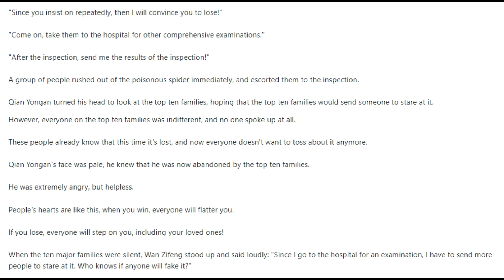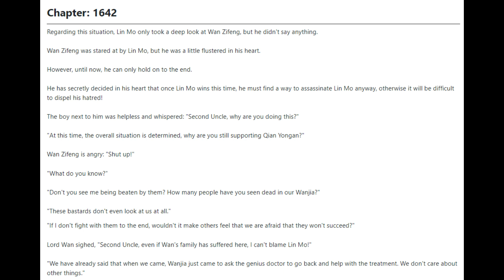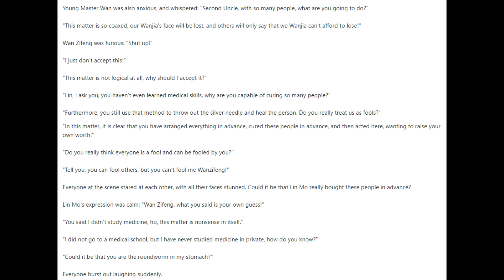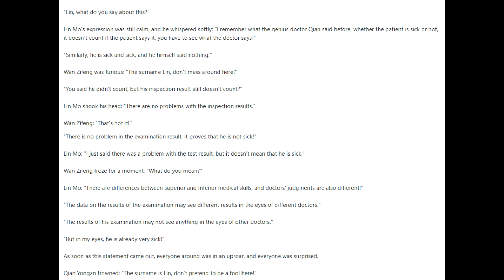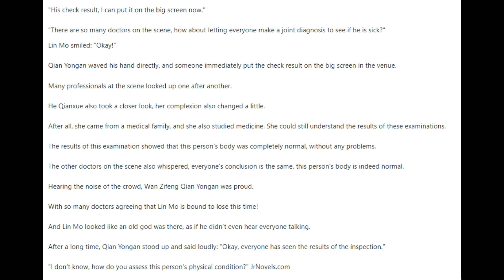Medical Genius's Unspeakable Marriage 1641 - 1645